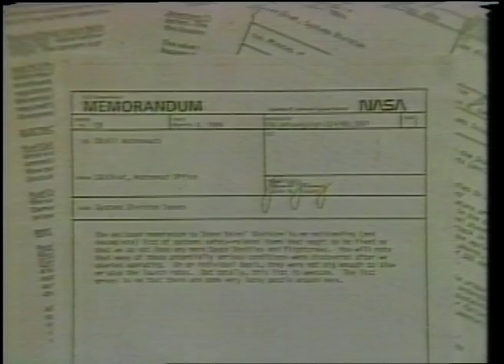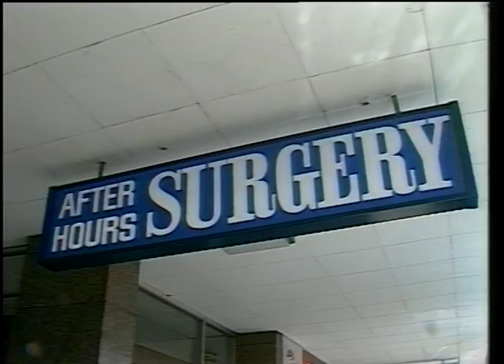10 44 News item NBN Television March 1986